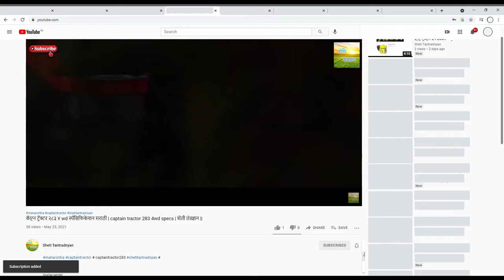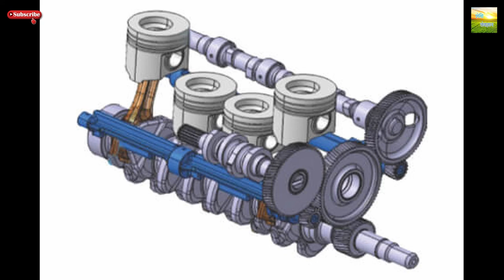कुबोटा ट्रॅक्टर mu5501 4wd स्पेसिफिकेशन्स इन मराठी कुबोटा MU5501 प्राइस शेती तंत्रज्ञान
मी अवि शेलार तुमचं  स्वागत करतो आहे आपल्या मराठी चॅनेलवर "शेती तंत्रज्ञानमध्ये "

 लिंक  :
My mobile shooting camera phone
My recording mic
My tripod
My gorilla tripod
My recording mic 2
My headphones
My mouse
My earphone